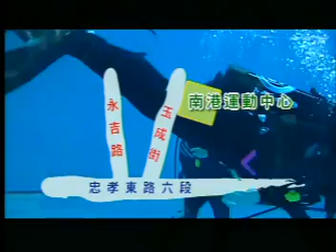TMACTV台灣宏觀電視-南港運動中心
南港運動中心有著氣派的外觀、專業一流的內部設施，運用項目之多元、設備之新穎，使用過的人都讚不絕口，堪稱是超越五星級健身俱樂部的運動中心。其中最令其他健身房黯然失色的是，還設有室內深達五公尺的潛水池，讓想學潛水的民眾不必遠走天涯海角，在市區內就能輕鬆享受潛水樂趣。
  另外，在地上8層、地下4層的偌大空間裡還有溫水游泳池、健身房、羽球場、桌球區、壁球區、攀岩場、籃球場、有氧教室、高爾夫球教室、射擊場、射箭場等多樣設備與專業的運動教練在旁指導。整棟大樓為無障礙空間，配備自動排煙灑水等設施，可讓人在安全無慮的環境下盡情運動。還不知道什麼是超越五星級健身俱樂部的好地方?南港運動中心歡迎你前來體驗。